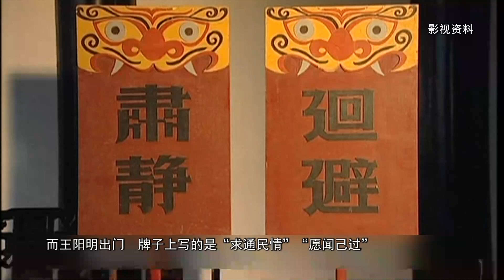Wang Yangming's story (16)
In 1510, Wang Yangming, renowned philosopher and official, transformed the struggling county of Luling through reform, education, and integrity. His “know and act as one” philosophy led to a more just and prosperous community. A timeless example of leadership and wisdom!